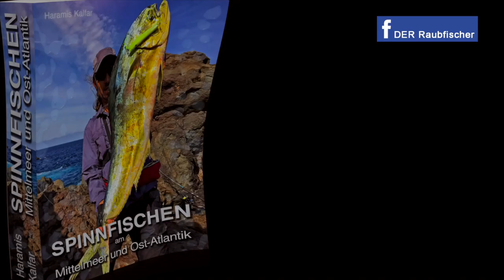Der richtige / beste ANGELSCHUH - Review Test Hiking Trekking Schuhe - Salomon X ultra Xa Pro GTX